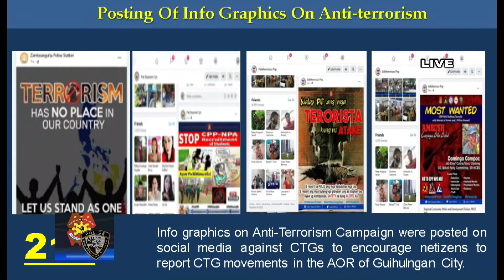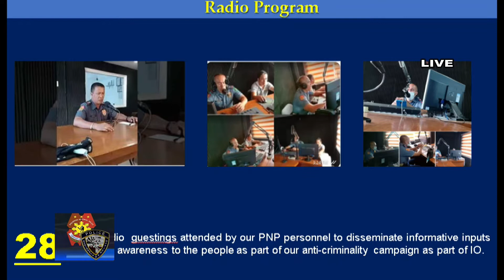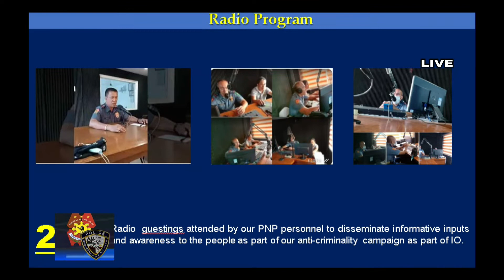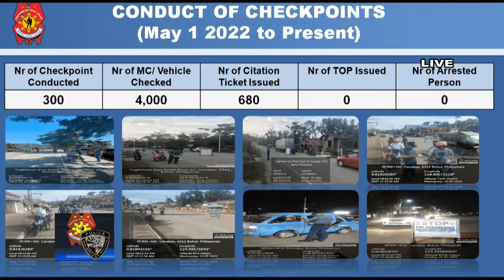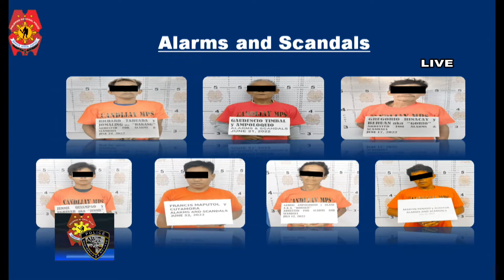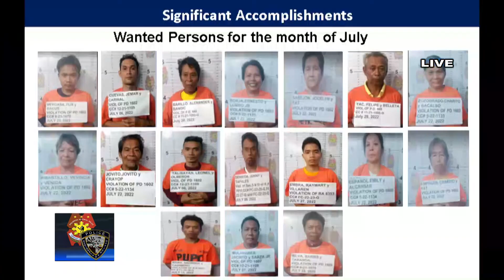PRO 7 - August 3, 2022